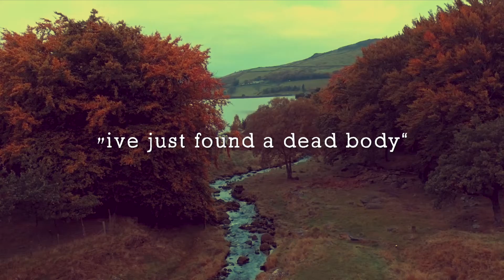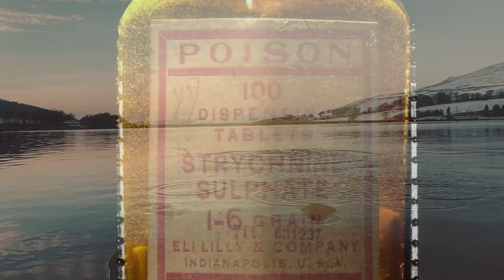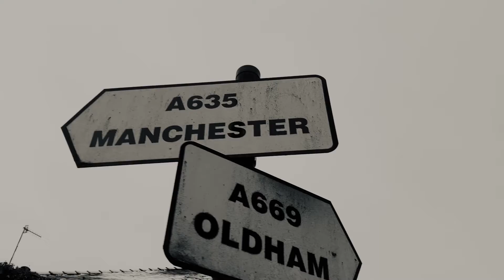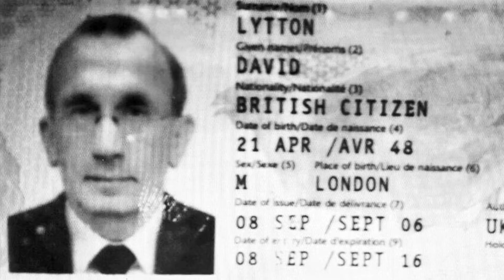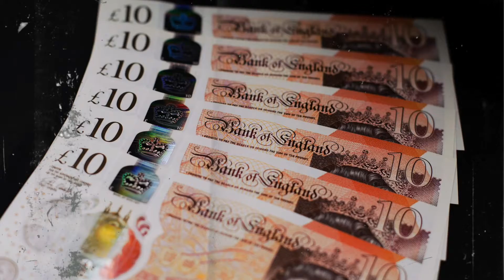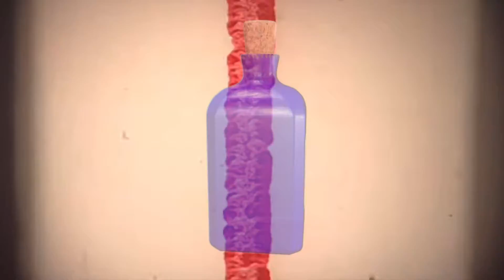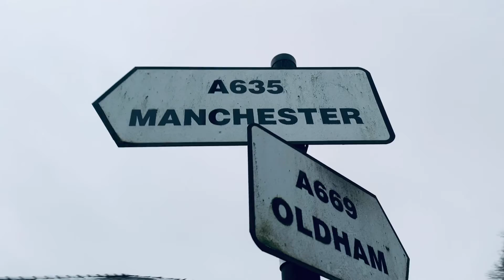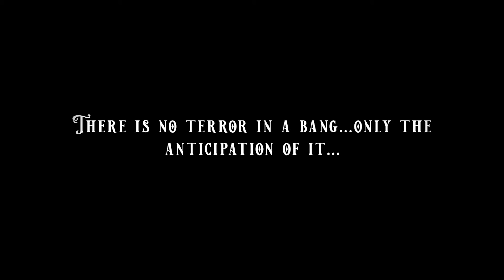The Mystery Of The Man On The Moor - David Lytton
So after reading many articles and watching  documentaries on the subject, I felt like I had to retrace the footsteps of David Lytton. This video is in a completly different style but one I have been meaning to try for a while. I have always has a bit of a fascination with True Crime / Mystery topics and Ive decided to have a go at it myself.

The subject was very challenging and confusing at times and there is stuff I have left out but I've tried to stick to the facts and revive the case the best that I can. It is quite a dark and chilling style of documentary but one I'm hoping you will like.

As always thank you so much for the love and support you always show me and this channel, It really does mean a lot and without you it really wouldn't be possible!
Take care & stay positive and enjoy the video!

BIG LOVE - D.M- X

Special thanks to my dad as this is also a subject that has baffled him for ages. Check out his facebook page which is -

THE PARADOX CLUB (Paranormal Investigators)

And also a huge thanks to project X for the archive footage!

David Lytton's body was discovered at Dove Stone Reservoir in Greater Manchester on 12 December 2015.
He was born David Lautenberg on 21 April 1948 but his name changes to Lytton on the electoral register in 1987.
The 67-year-old flew into London Heathrow from Lahore, Pakistan, two days before his body was found.
He was identified from photos from a passenger list and picked up on CCTV in London.
Greater Manchester Police (GMP) said his identity was confirmed as a result of a DNA match with a relative.

Police said a "provisional" cause of death had been determined as "strychnine poisoning". Police believe he took his own life.
An international police investigation was launched after a post-mortem examination revealed he had a type of titanium plate in his leg which was only manufactured and fitted in Pakistan.
Greater Manchester Police and the National Crime Agency contacted the medical community and the British Embassy in Pakistan to appeal for information.
DNA analysis confirmed that he was David Lytton from London, who had "no obvious connection" to Saddleworth.
Mystery still surrounds the case and why he chose to head to Greater Manchester after returning from Pakistan.